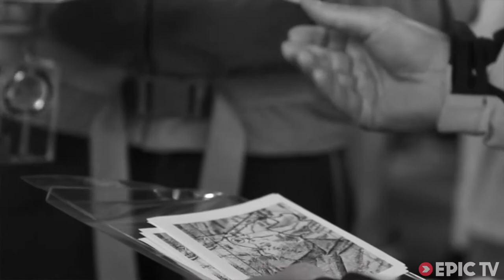Kevin Jorgeson's Dawn Wall Invitation and Arc'teryx Academy Comp | EpicTV Climbing Daily, Ep. 240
First up we've got an amazing video from the Dawn Wall, The Impossible Invitation, charting Kevin Jorgeson's journey as a climber and in particular his efforts on the Dawn Wall. He and Tommy Caldwell didn't get it done this year but if and when they do manage it, it's gonna be worth all that pain.

Next, we've got news of a really exciting project that's going to be taking place here in Chamonix -- the Arc'teryx Academy. To enter the competition, go to the click on the contest tab and simply submit your name to be entered into the draw. The winner and the climbing partner of their choice will each win -- Travel and Accommodation. Workshop participation on all 3 days Access to the Seminar and Alpine Movie Night Accommodation provided by Nomadic Ski And an array of stash courtesy of Arcteryx, Petzl and Scarpa.